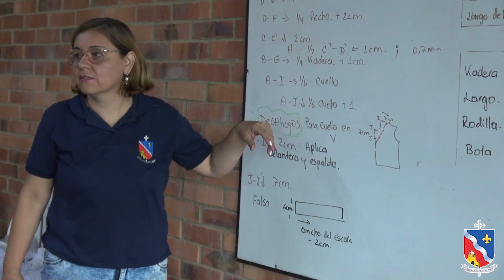Fiesta Diocesana 2023 - Casa de Formacion Beato Luis Variara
FiestaDiocesana2023 | La Casa de Formación Beato Luis Variara, ubicada en VillaDelRosario, cuenta con instalaciones que se usan para la formación en la fe y los procesos Evangelizadores de las comunidades. A su vez, es un espacio con las herramientas necesarias para que colombianos retornadas y migrantes venezolanos se puedan capacitar en modistería y así crear oportunidades de emprendimiento que les permitan mejorar su calidad de vida.